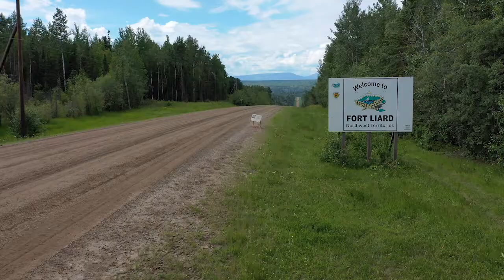Animal Care in Under-Served Communities -- The Northern Animal Health Initiative